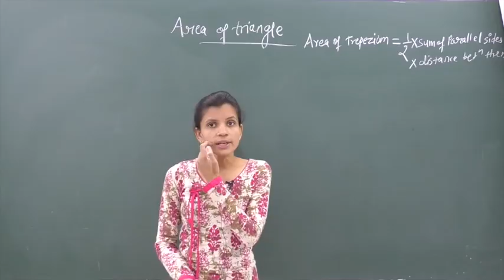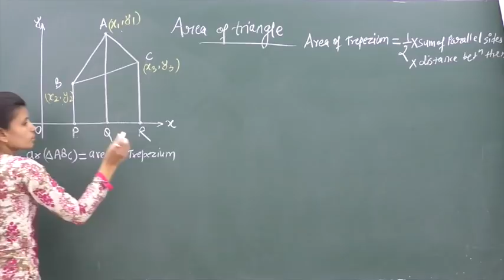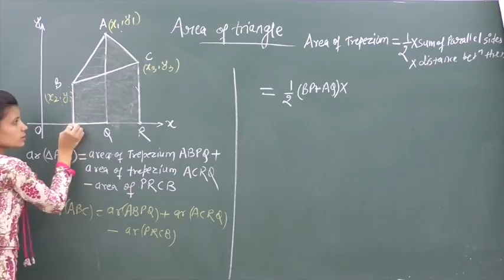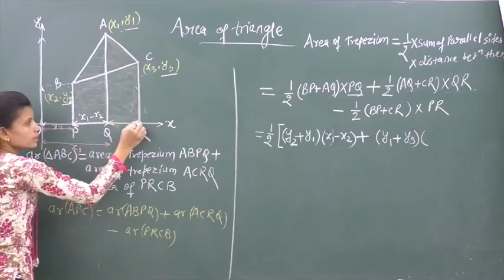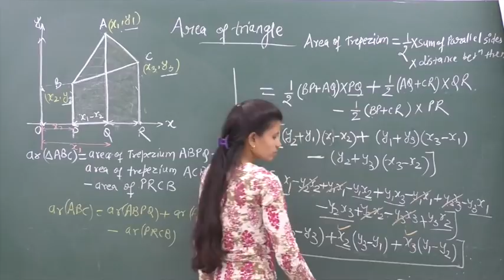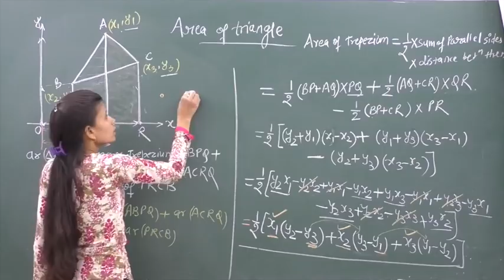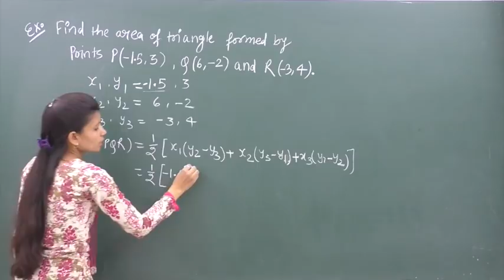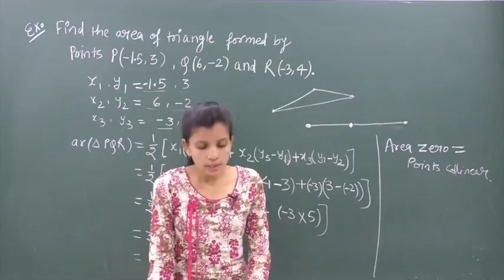MATHS-X-7-05 Area of triangle, Pradeep Kshetrapal channel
Mathematics, Class   Chapter: Co-ordinate geometry    Topic: Area of triangle,   Classroom lecture by Swati Mishra. Language : English mixed with Hindi.